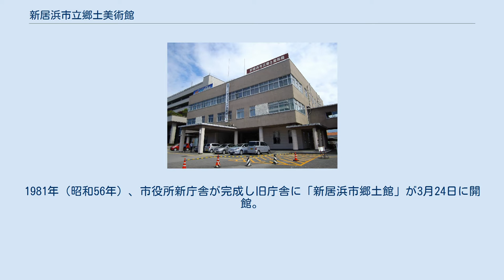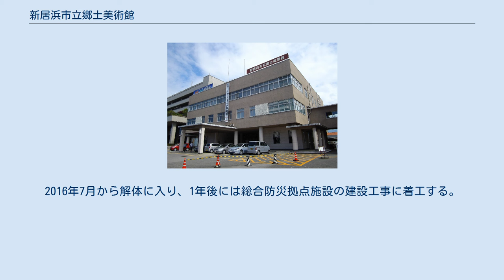新居浜市立郷土美術館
新居浜市立郷土美術館（にいはましりつきょうどびじゅつかん）は、1981年に開館し2016年に閉館した、愛媛県新居浜市内の美術・歴史民俗・考古資料などを集め展示・調査・研究する施設だった。
 1951年（昭和26年）に、市内に散財している資料を集め「新居浜郷土科学館」として開館したのが前身になる。
1958年（昭和33年）、文部省から博物館相当施設として指定を受け「郷土館」に改称。
1964年（昭和39年）、博物館法に基づく公立博物館として「新居浜市郷土館」を設置。
1981年（昭和56年）、市役所新庁舎が完成し旧庁舎に「新居浜市郷土館」が3月24日に開館。
同年10月10日に「新居浜市立郷土美術館」として改めて開館した。
 新居浜市役所の隣の旧市庁舎を利用した同美術館は中央が吹き抜けになっており、四国三大祭りの一つにあげられる新居浜太鼓祭りの主役である太鼓台が展示されていた。
 開館から年月を経て、所蔵品の内容や調査・研究に対しては不十分であるという意見が多く、また建物が古く組織も弱いことなどの問題もあり美術館と呼べる代物ではなく単なる資料館だと言う批判があった。
それゆえ芸術文化の充実・発展を目指して新美術館を建設しようという動きがあり、新居浜駅前再開発のエリアに総合的な芸術文化施設を建設する計画が、2015年7月18日のあかがねミュージアム開館となって実現した。
 あかがねミュージアムが開館したことで役目を終え、2016年（平成28年）3月31日に閉館した。
2016年7月から解体に入り、1年後には総合防災拠点施設の建設工事に着工する。
 太鼓台の常設展示をはじめ、その機能は新居浜駅近くの「あかがねミュージアム」に引き継がれている。